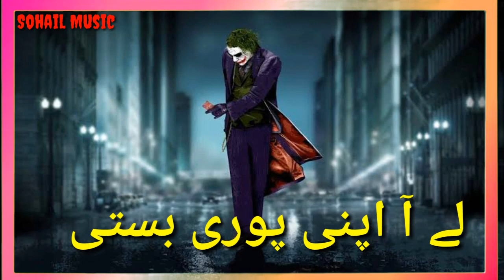New Attituoid Boy killer Whats App Joker Status 2019 |Sohail Music series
Hi guys,
i am Sohail Haider from
 sohail Music Series
 About video:
Dosto ager ap ko ye video pasand aye to please video ko like or hamary chanal sohail Music Series U
KO sabscribe karna mat bholiye ga